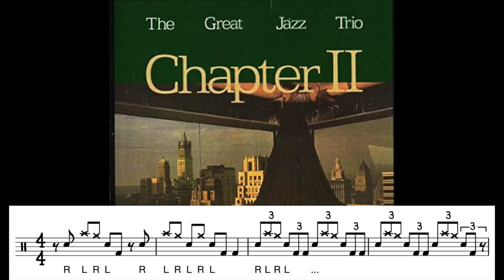Al Foster Melodic 16-bar Solo Phrase / Minute of Drums / More Minutes 38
Expanding on the short solo phrase from Minute of Drums 38, this extended lesson teaches you a full 16-bar phrase from Al Foster's solo on “Ornithology” from Hank Jones’ Great Jazz Trio - Chapter II record. This is a prime example of Foster's use of clear, melodic motifs to build incredibly musical drum solos.

Have a question? Ask me in the comments.
Want private lessons?